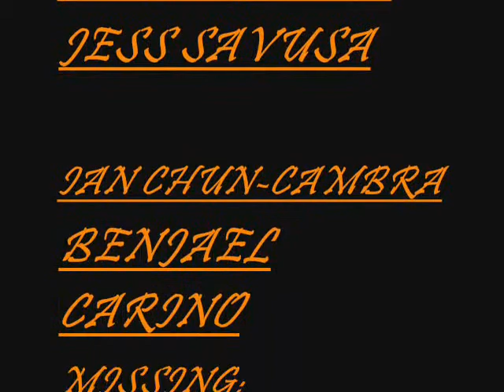JAMES CAMPBELL SABERS O-LINE 2009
just a slideshow of this years oline i was bored lols